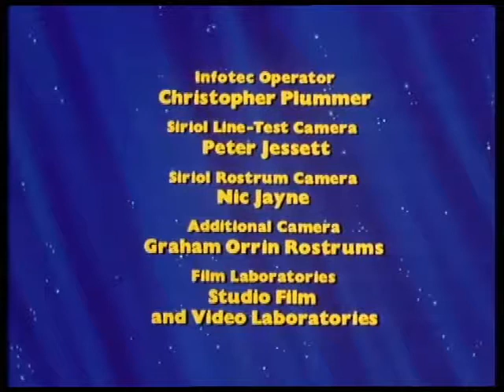Superted and the Whales (season 1) (full episode)